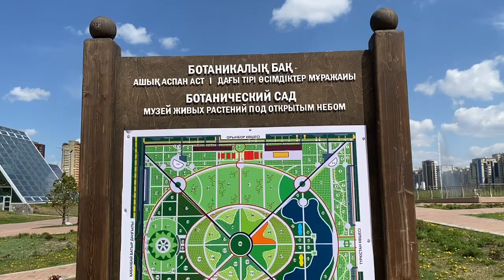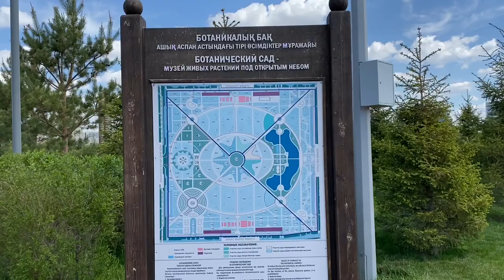КАК сейчас выглядит Ботанический сад в Астане ??? (Самый большой сад в Центральной Азии)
Астанинский ботанический сад — ботанический сад города Нур-Султан, находится в Есильском районе, в центральной части левобережья Ишима. Строительство сада началось в 2012 году, а открытие состоялось 2 июля 2018 года, приуроченное к 20-летию столицы Казахстана.

Сад расположен в периметре улиц Туркестан, Орынбор, Кабанбай-батыра и Бухар-Жырау. На территории сада находятся 2 оранжереи с 222 вида, 76 сортов, форм, разновидностей растений, в которых круглый год поддерживается температурный режим в пределах 24-26°С
В 2018 году в саду было посажено 89 648 деревьев и кустарников. В оранжерее высажены апельсины, пальмы, фикусы, драцены. В оранжерее для пустынных растений находятся более 100 различных видов кактусов